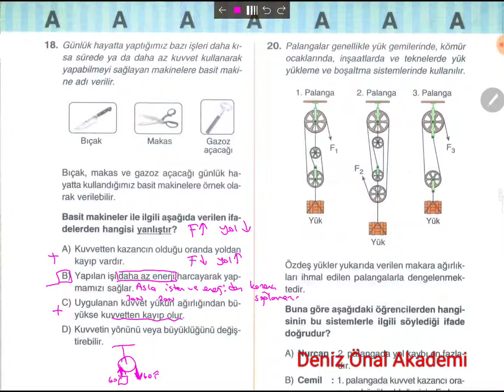ÖZDEBİR LGS DENEME O8O3 FEN 01.03.2019 18. SORU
basit makinelerde kuvvet kazancı kavramı, yoldan kayıp olur mu, basit makinelerin hayatımıza etkisi, işten ve enerjiden kazanç sağlanır mı